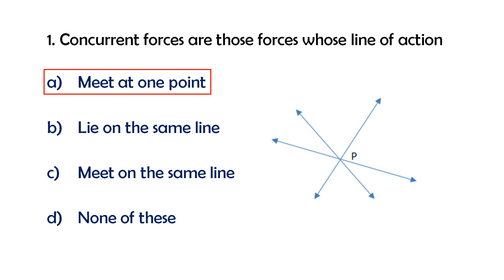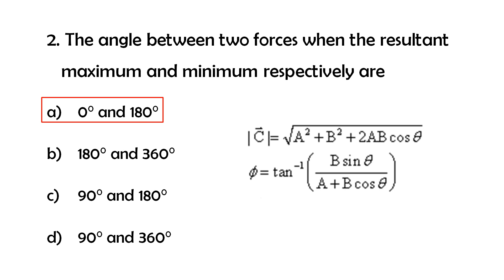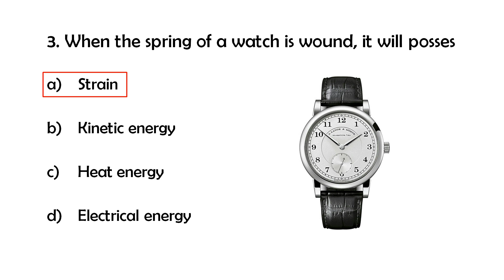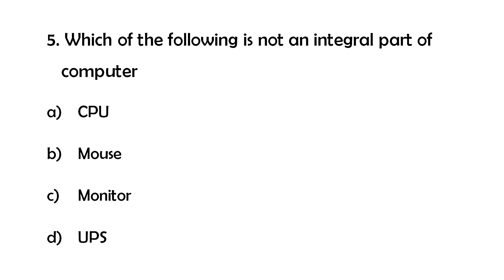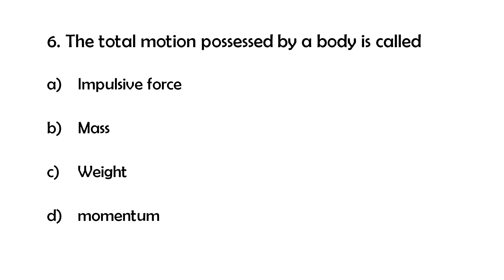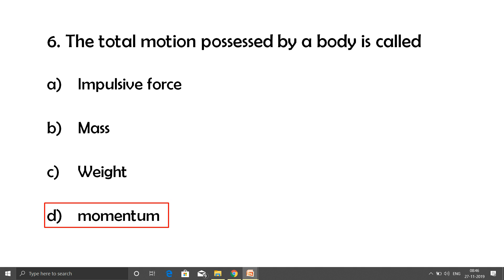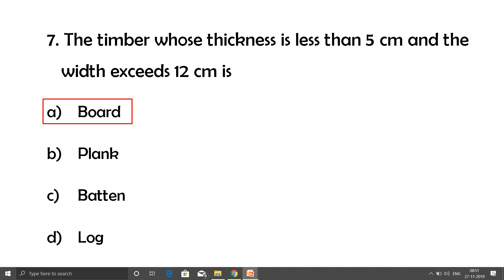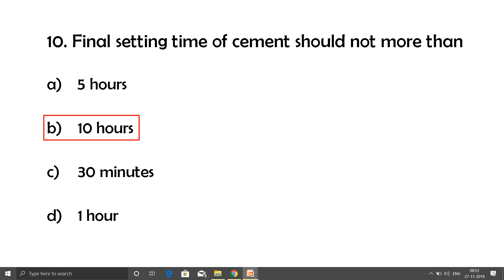Part 01 - Kerala PSC in Overseer Grade 2 - Previous year Questions with Explanations in malayalam